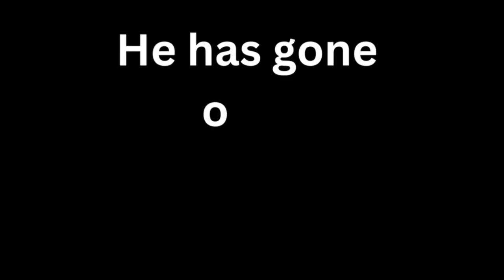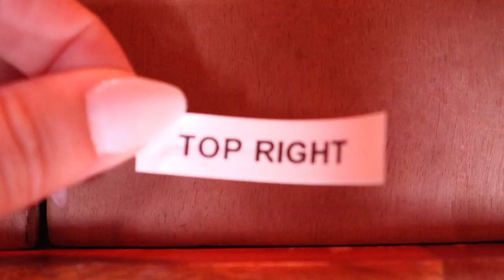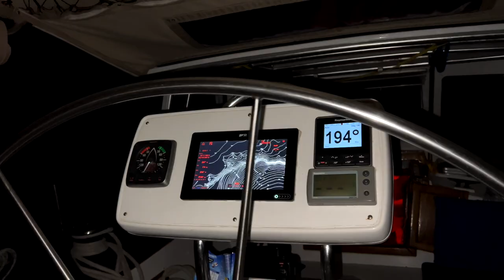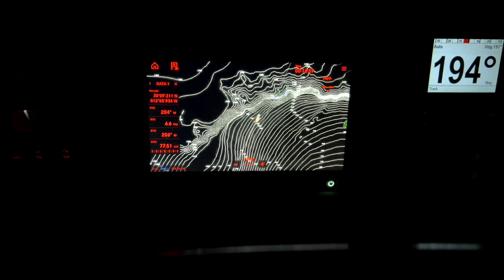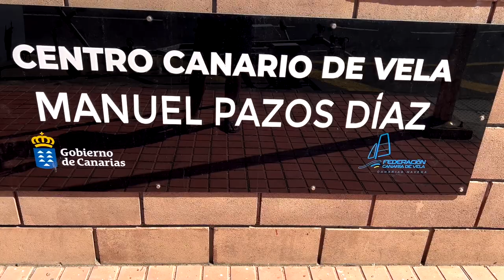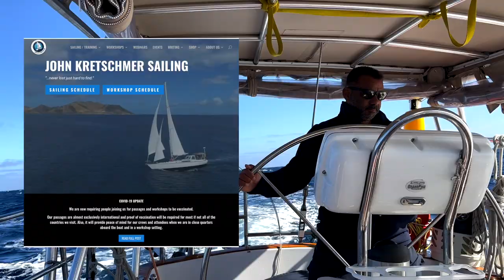SAILING IN SPAIN: CADIZ TO GRAN CANARIA WITH JOHN KRETSCHMER | WAVE 13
SAILING IN SPAIN: CADIZ TO GRAN CANARIA WITH JOHN KRETSCHMER